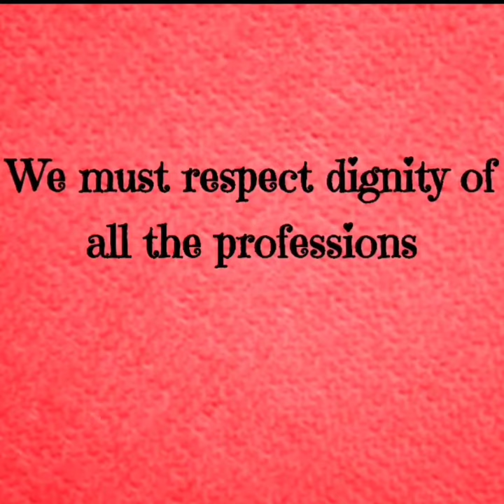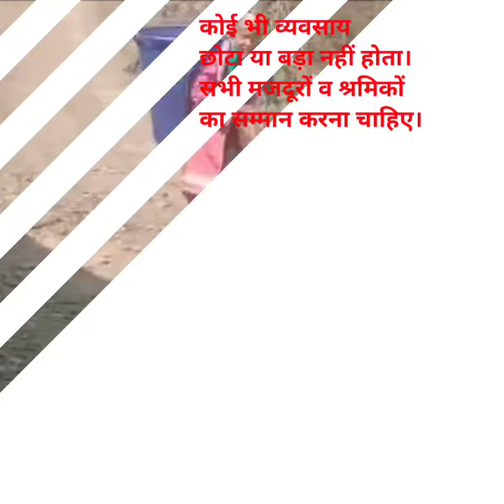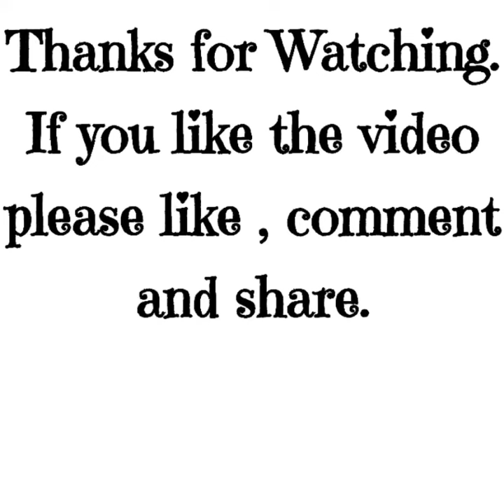मजदूर दिवस पर रा०प्रा०पा० लल्याणा,के विद्यार्थियों की विशेष प्रस्तुति।चित्रकला व अभिनय प्रतियोगिता।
हमें सभी व्यवसायों व पेशों का व उनमें काम करने वाले श्रमिकों का सम्मान करना चाहिए।
कोई भी कार्य छोटा या बड़ा नहीं होता। मेहनत सभी करते हैं। सभी एक दूसरे के पूरक हैं, सहायक हैं।

राजकीय प्राथमिक पाठशाला लल्याणा, खण्ड -कंडाघाट, सोलन(हि० प्र०) के बच्चों द्वारा यह संदेश देने का प्रयास यदि अच्छा लगा हो तो वीडियो व मेरे चैनल को Like , Comment और Share अवश्य करें।
धन्यवाद।